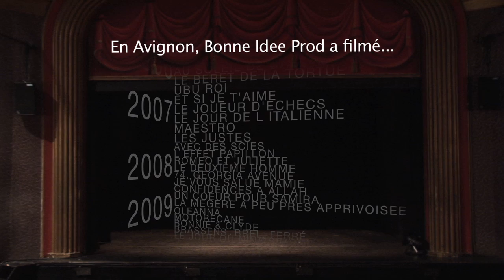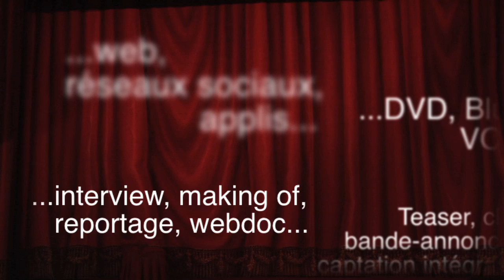Bonne Idee Prod Avignon 2011